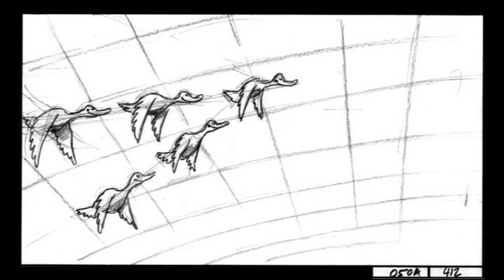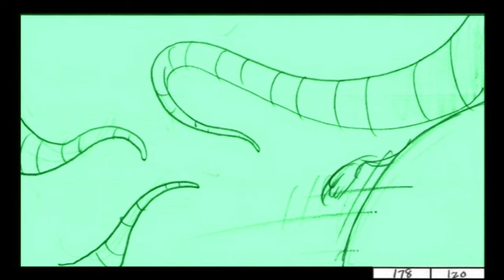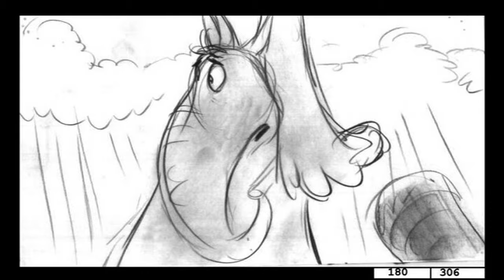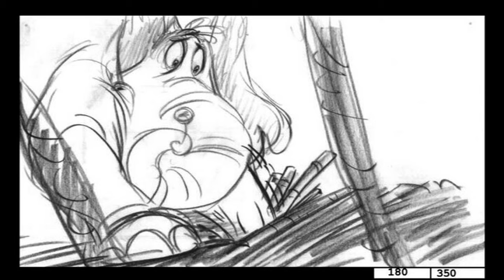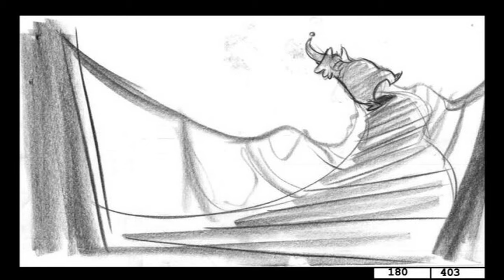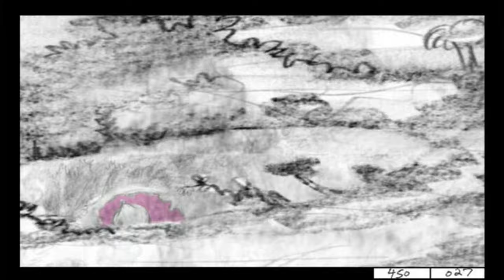Horton Hears a Who! - Deleted Scenes (1080p)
Deleted scenes for Horton Hears a Who!